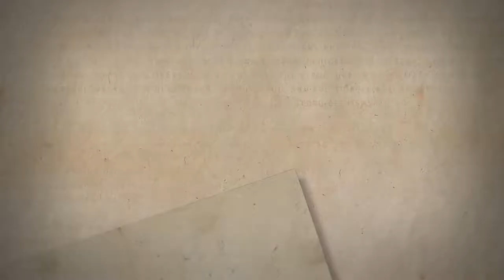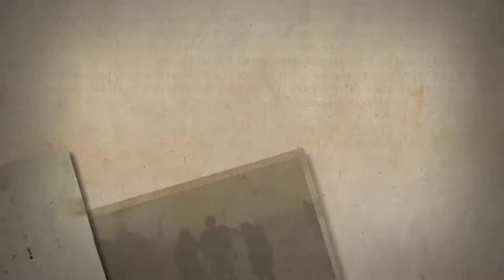Radio Commander - Developed by Serious Sim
RELEASE DATE: Oct 10th, 2019
DEVELOPER: Serious Sim
PUBLISHER: Games Operators, PlayWay S.A.

STRAIGHT FROM THE DEVS: In Radio Commander you are playing as an American military commander serving in US Army during the Vietnam War. You will be carrying a heavy burden as your mission is to coordinate military operations taking place between 1965 and 1968.

But this is not just another RTS, in which you are an invisible being hovering over the battlefield. In Radio Commander situation reports are given to you in form of dramatic radio statements sent by troops fighting on the ground. And your only accessory is a strategic map, on which you can place tokens and notes.